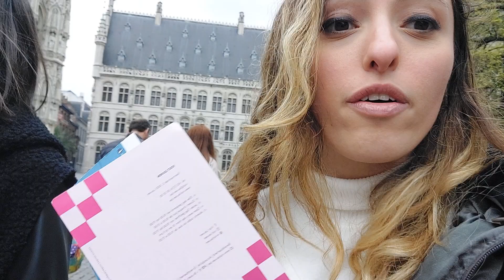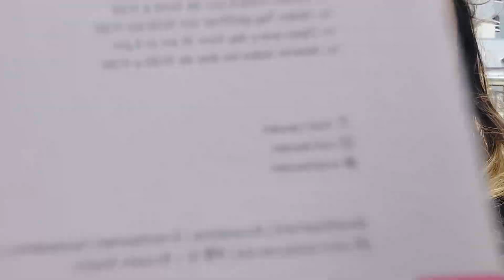Vlog Leuven 🍻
Hola a todos, stavolta vi porto con me a Leuven, come al solito nel video trovate tutte le informazioni sulla città! Dal cosa visitare in giornata, fino ai posti più particolari. Ovviamente non andatevene senza provare la birra del posto, la Stella Artois!
Se ti è piaciuto il video non dimenticare di mettere like e condividerlo!!!